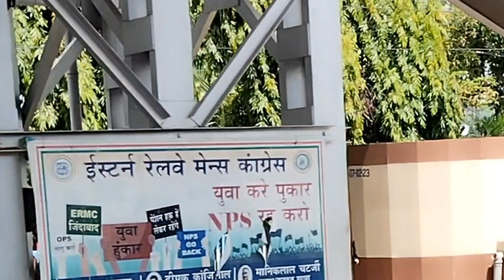Sealdha To Lake Garden train journey vlog